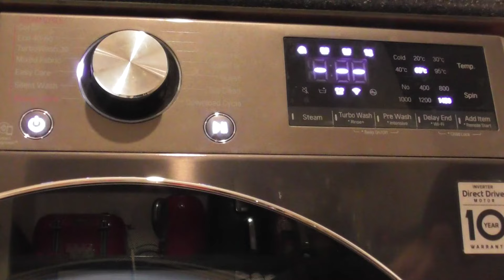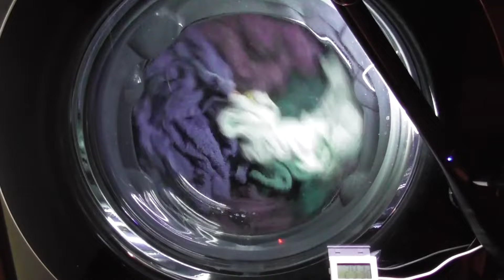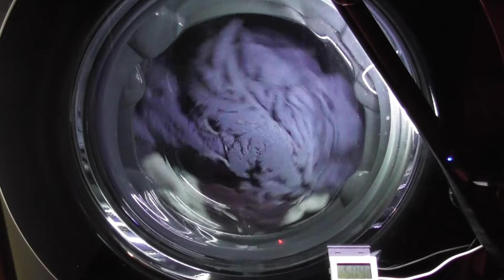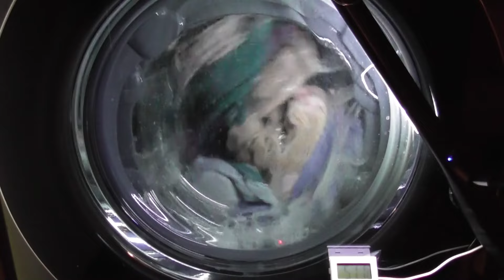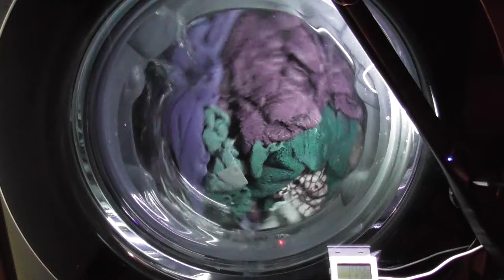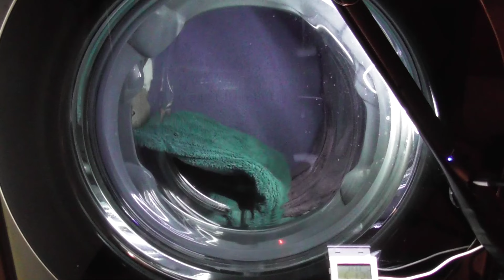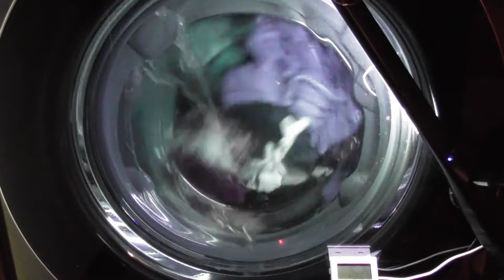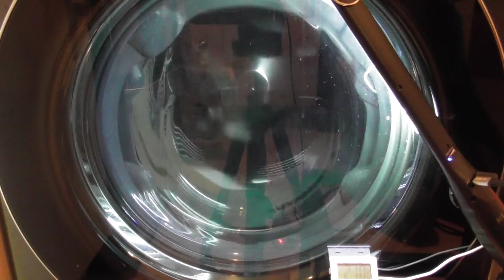LG AiDD Steam Washer, Mixed Fabrics 60 with Intensive and 1400 spin (Requested)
Requested by Стиральная машина LG (Уже в сочи) – Clothes on Mixed Fabrics 60 with Intensive

In this video:
Loading at 00:00
Selecting Cycle at 02:40
Start of cycle and main wash at 02:58
1st interim spin at 01:12:15
1st rinse at 01:22:22
2nd interim spin at 01:31:41
2nd rinse at 01:41:00
3rd interim spin at 01:50:14
Final rinse at 01:57:38
Final spin at 02:07:14
Unload at 02:22:15

The Mixed Fabrics cycle has a limit of 4kg and a 1400rpm spin speed. The temperature can be changed from 60 celsius to cold and the spin can be changed from 1400rpm to no spin. All options are available on this cycle which are, Steam, Turbo Wash, Pre Wash, Intensive and Rinse+. Steam and Prewash options are not available together.  The model of my washing machine is LG AiDD Steam F4V910BTSE with 10.5kg load and a spin of 1400rpm.